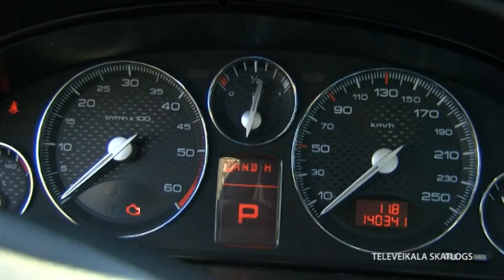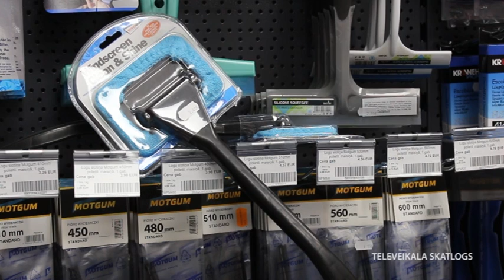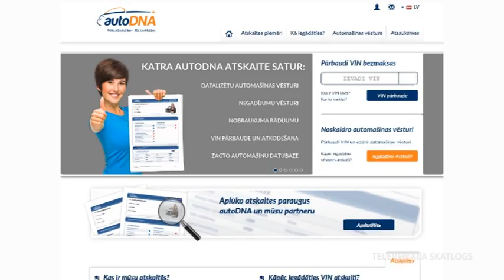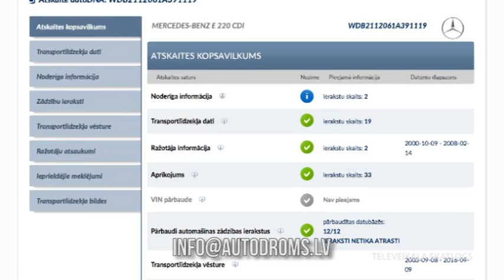Autodroms. Peugeot 607 2006 (07.04.2017.)